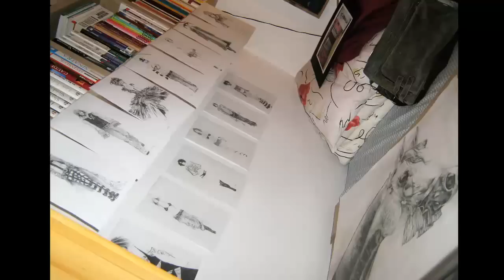My World I. HD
A Representation of Eva Mantegna,  Editing: Mitch Bochnak